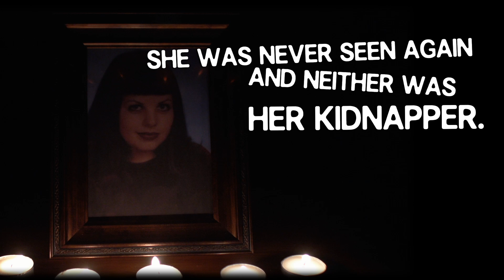Babysitter Massacre (2013) - Trailer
IN THE TRADITION OF SLUMBER PARTY MASSACRE AND
HOUSE ON SORORITY ROW - Coming 10/15/2013 from Independent Entertainment

Years ago, on Halloween night, a group of childhood friends watched in horror as a member of their Babysitter Club was abducted by a masked stranger.  Now, haunted by their tragic past, the young women plan a bittersweet reunion before heading off to college.  But on that night, a sinister guest brings chaos and fear as one-by-one the women are stalked, mutilated and murdered...is the killer a specter from the past, or is there a new Babysitter Club Killer?

Directed by Henrique Couto (FACES OF SCHLOCK, BLEEDING THROUGH)